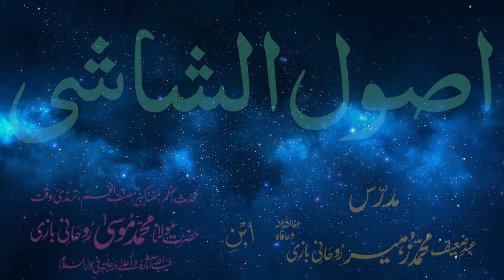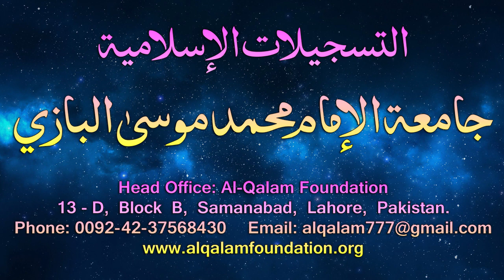Usul-e-Shashi Dars - 79 - page - 062 - by Maulana Muhammad Zuhair Albazi - 18/05/2006